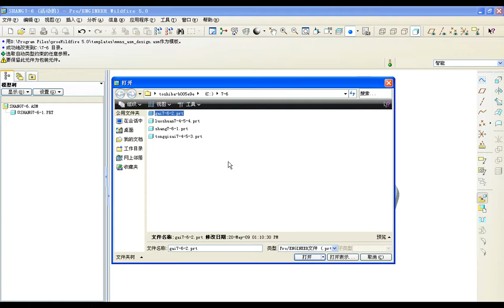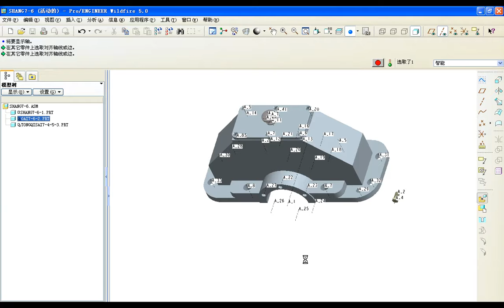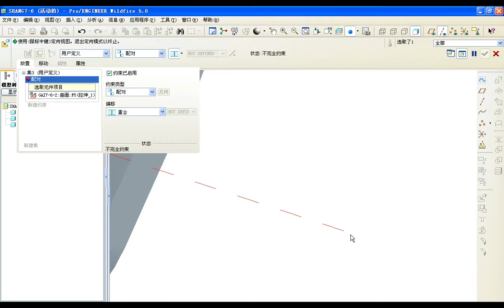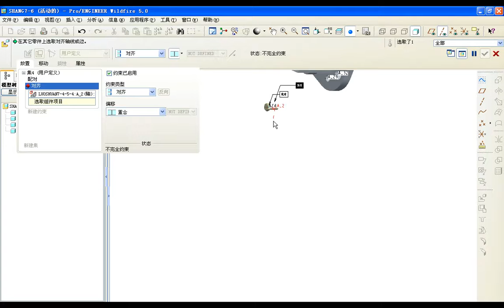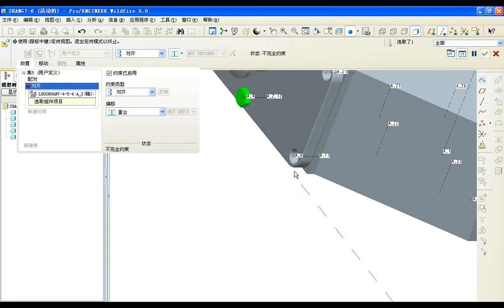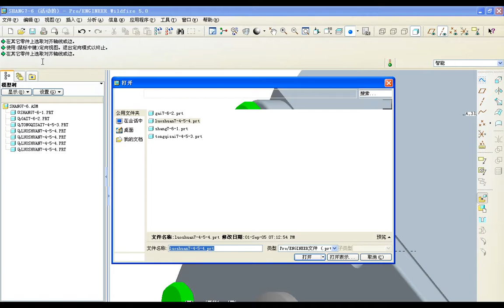proe基础入门教程视频 7 6 齿轮箱上箱体